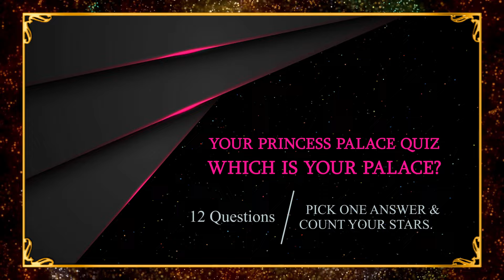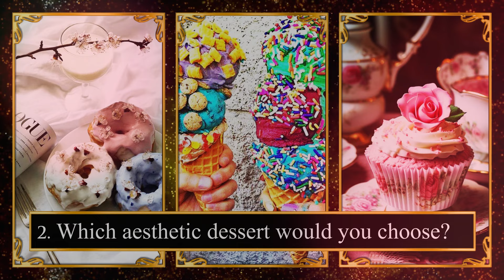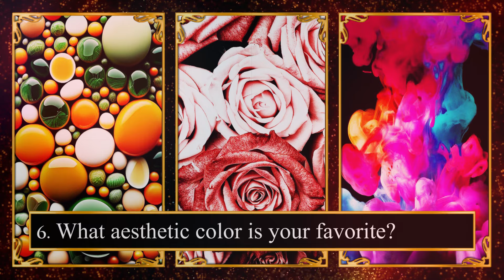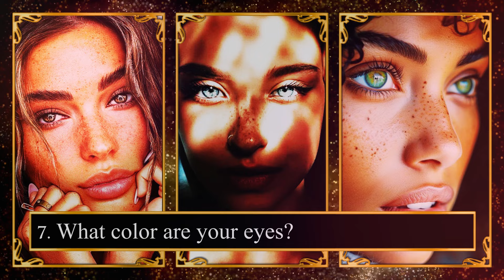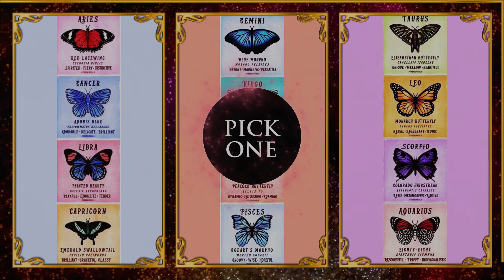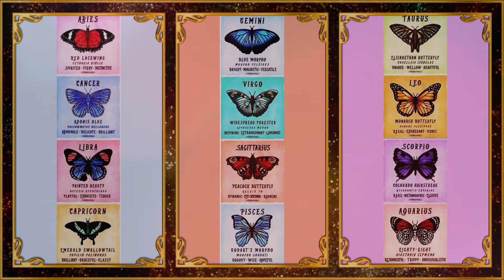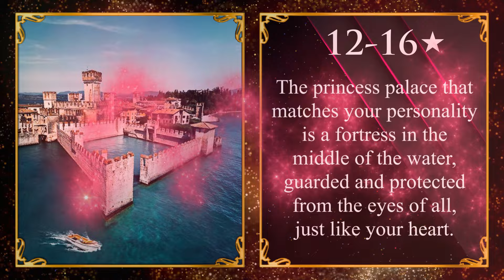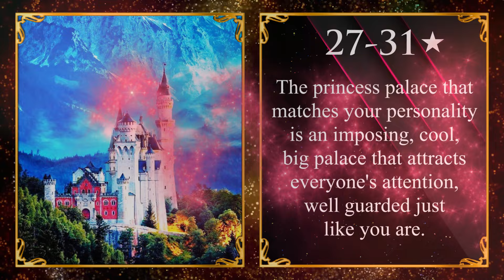YOUR PRINCESS PALACE QUIZ - WHICH IS YOUR PALACE? Personality Test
👑 Magic Quiz presents: YOUR PRINCESS PALACE QUIZ - WHICH IS YOUR PALACE? Personality Test
Which palace matches your personality? Which palace would suit you to live in? Which palace is the perfect match for your zodiac sign?
This personality quiz is about princesses, palaces, stories with princesses, royalty, and aesthetic designs.

Answer the questions as honestly as possible for a correct result.